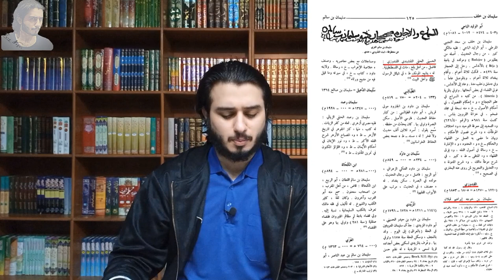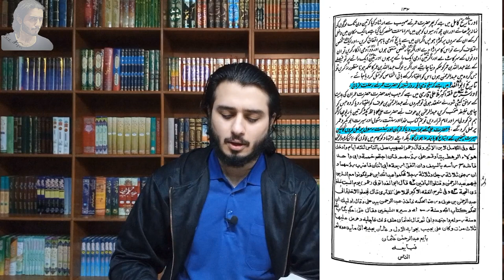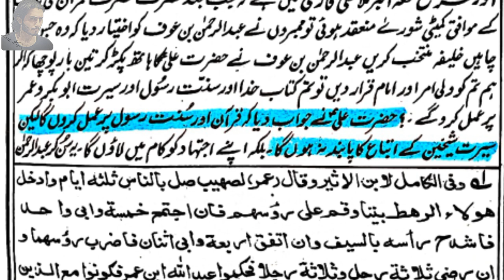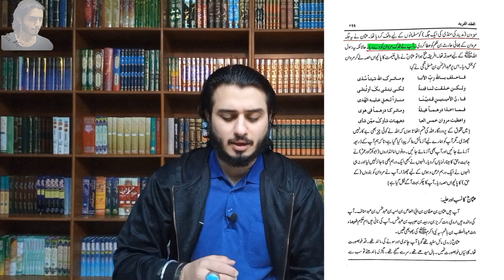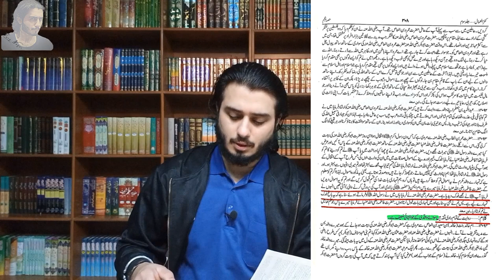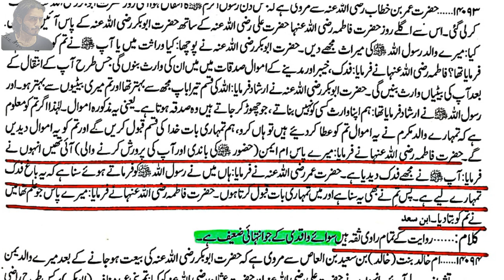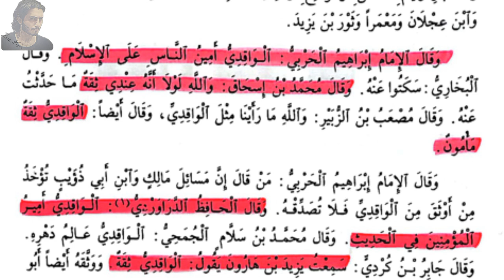MOLA ALI S.A ne bagh e fadak wapis kyun nhin lia Tahir ul qadri ko jawab ayam e Fatimiah series p.7